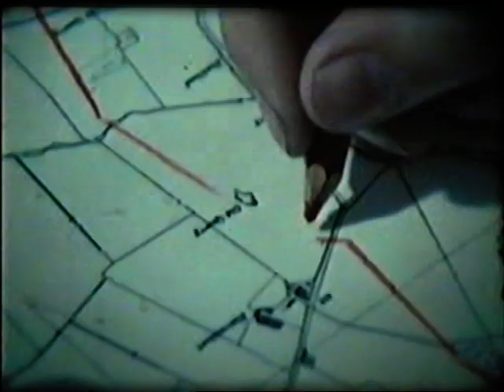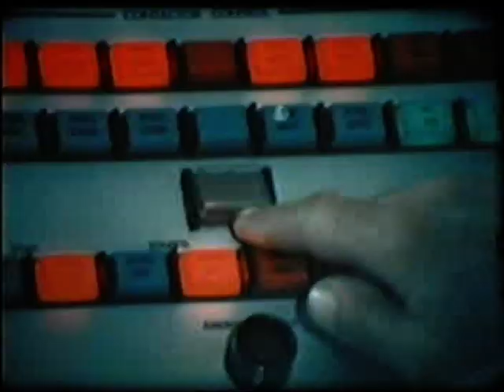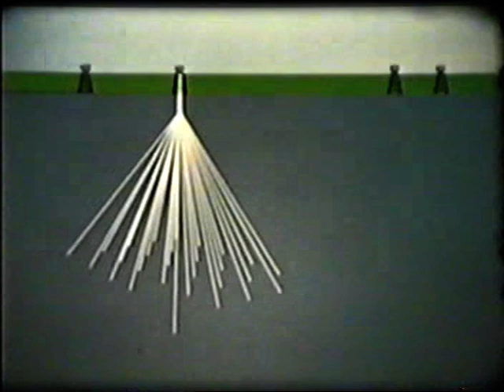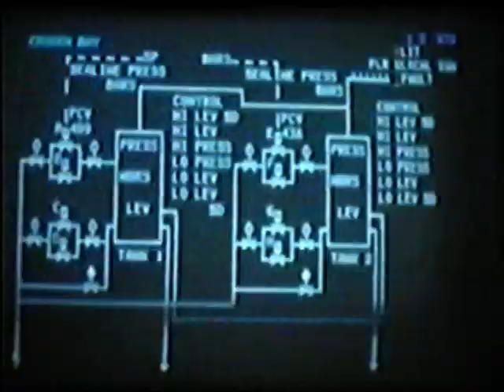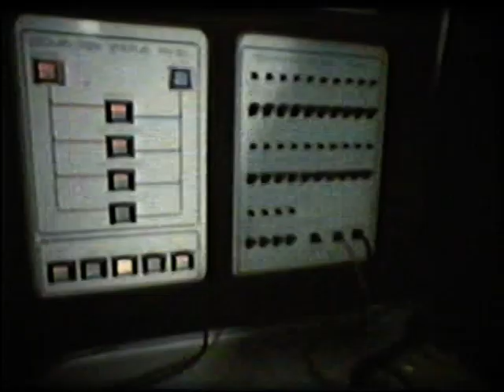NIGG, THE EARLY DAYS PART 4